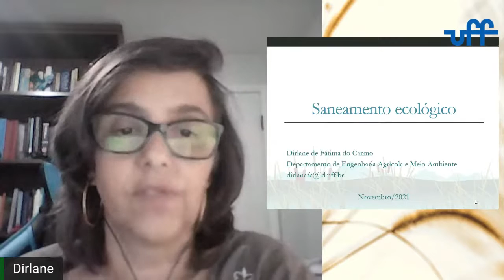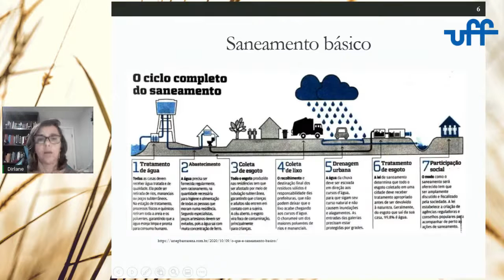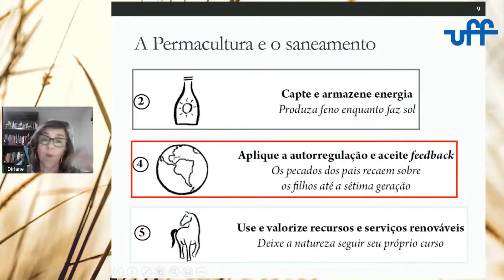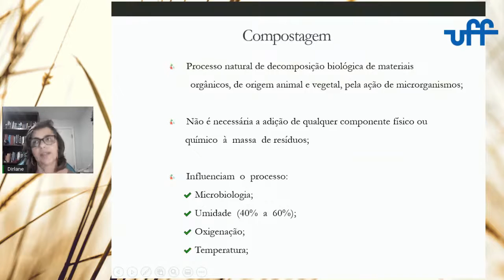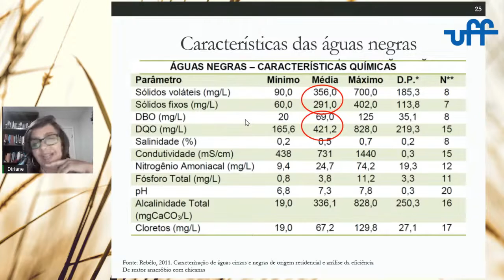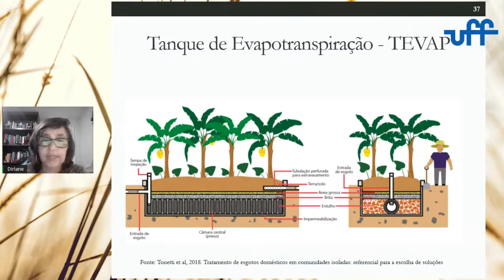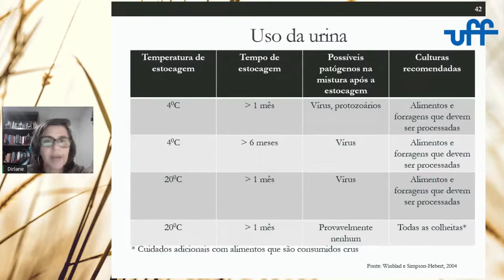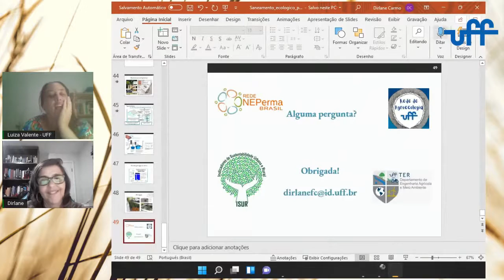Aula 4 - Saneamento Ecológico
Atividade realizada no dia 11/11/2021 como parte do Curso de Introdução à Permacultura organizado pelo PROPET Sustentabilidade em Medicina Veterinária da Universidade Federal Fluminense. Palestra realizada pela Professora Dirlane do Carmo da UFF.